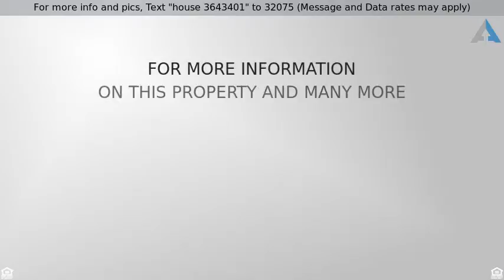Priced at $930,000 - 85097 SIMPSON LANE , Ashfield-Colborne-Wawanosh, ON N7A3X9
Executive cottage on the sandy shores of Lake Huro

Executive cottage on the sandy shores of Lake Huron. This secluded cottage boasting 190 ft of shoreline was designed for entertaining. Open concept kitchen, dining and living room featuring cathedral ceilings, wood burning fireplace, stainless steel appliances, wine fridge and quartz countertops. The home was built by Colonial Concepts out of Lindsay, Ontario considered one of the finest builders of Log & Timberframe homes in North America.